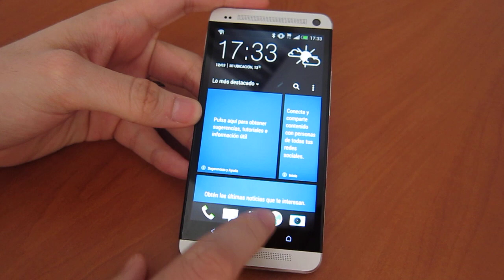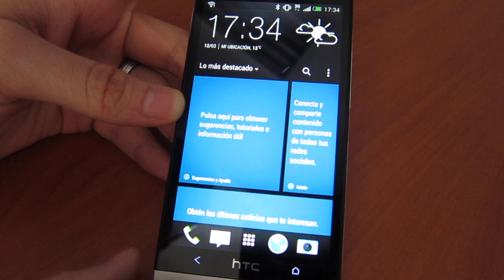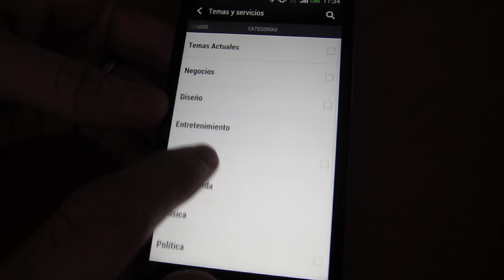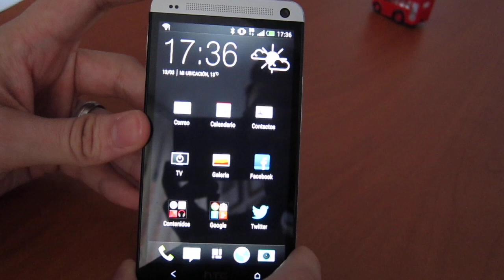HTC One Review - Hardware (1)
HTC se ha replanteado su estrategia en 2013, habida cuenta de que el año pasado las cosas no fueron todo lo bien que deberían a pesar de los buenos productos que se lanzaron. La taiwanesa va a apostar en firme por un único terminal de referencia y no por una gama de varios modelos con diferentes especificaciones.